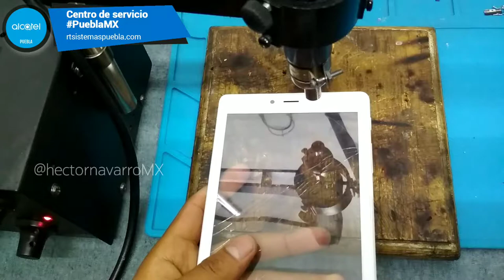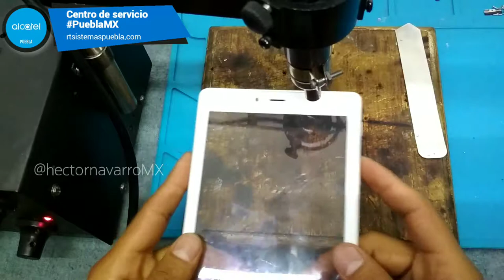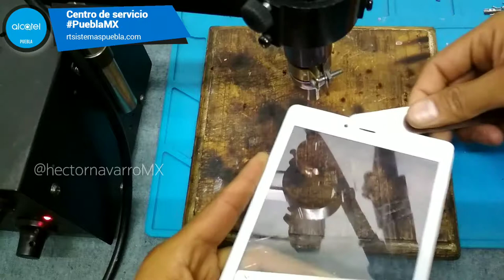How to replace touchscreen for Alcatel pixi 4 (7) 9003a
only digitalizer glass touchscreen replacement step by step